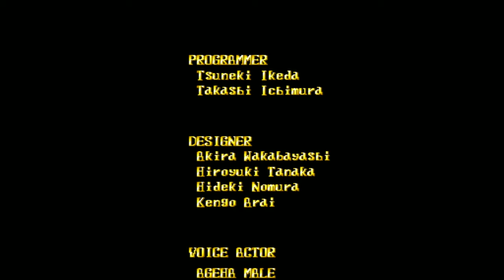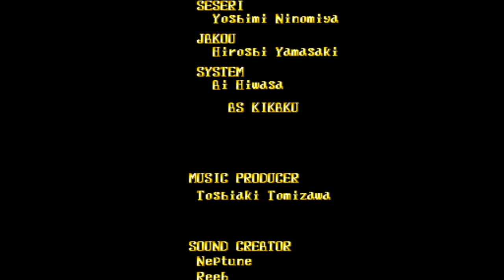Espgaluda (Playstation 2)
Gameplay footage from Espgaluda on the Playstation 2. Espgaluda is a very challenging SHMUP and highly recommended. It really helps the channel - thanks!